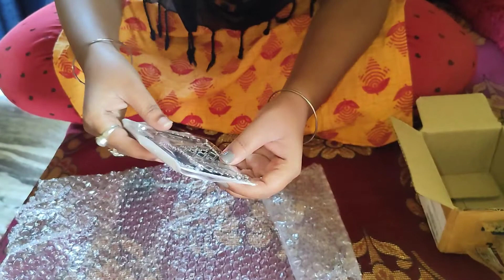Flipkart se kya aya😳😲 Chicken dum biryani🍗🤤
Flipkart se kya aya😳😲 Chicken dum biryani🍗🤤|| Swati's Vlog channel 🙏